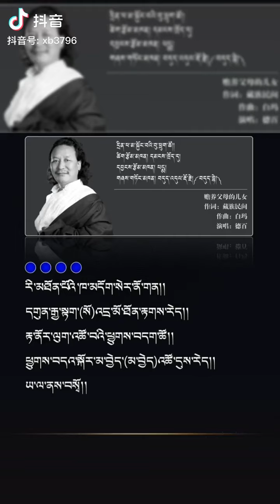དྲན་ཕ་མ་སྐྱོང་བའི་བུ་ཕྲུག་ཚོ།- བདུད་བྷེ། (གཞས་ཚིག)